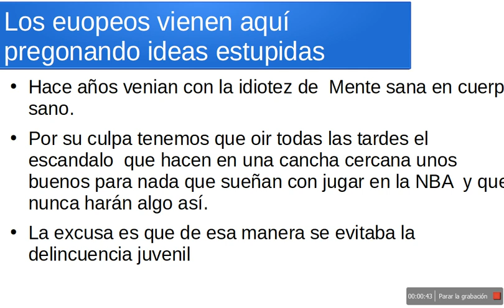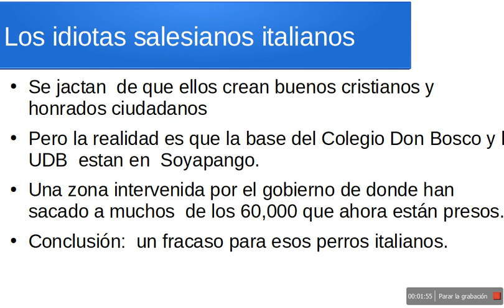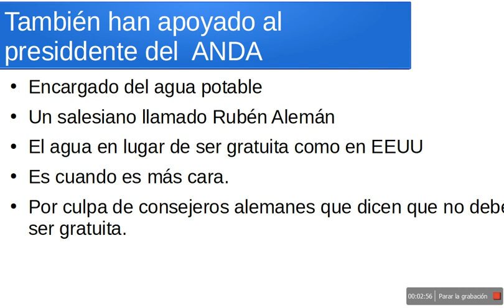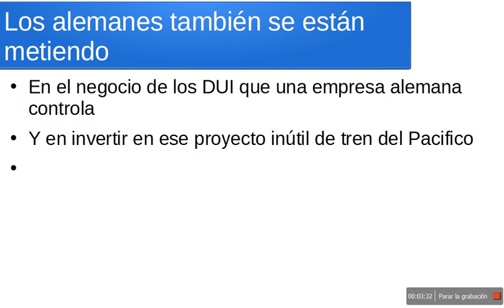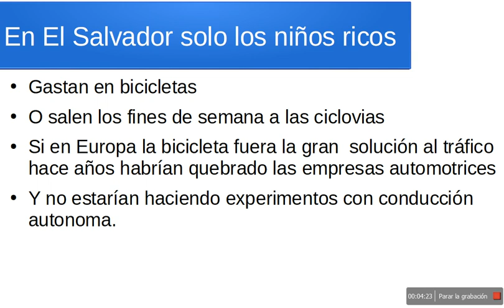tontas ideas de europa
Ideas propuestas por la UE que han fracasado en El Salvador